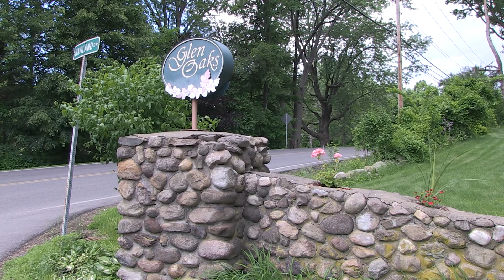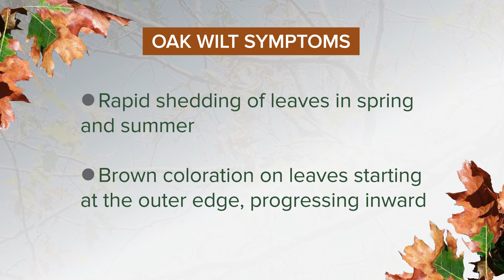Oak Wilt & the Homeowner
Learn to recognize oak wilt symptoms and how reporting symptomatic trees to NYSDEC helps in the control of oak wilt.